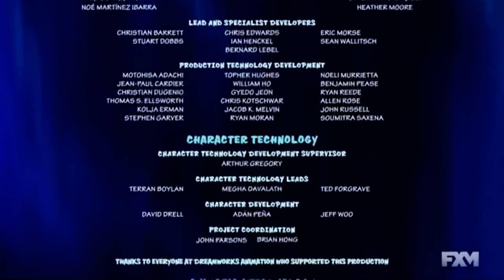Abominable (2019) end credits (FXM live channel)